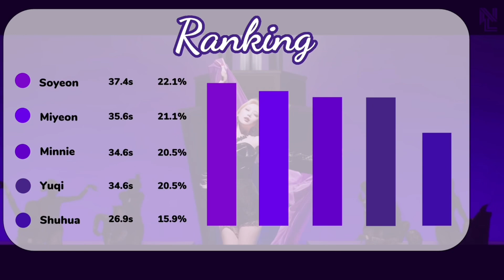How Would (G)I-DLE sing “GET LOUD” by KISS OF LIFE (Line Distribution)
Hello guys!

I stan : (G)I-DLE , MONSTA X , SF9 , CLASS:y , KARD , EXO , PENTAGON , BTS and TWICE.

For your requests, If I react on your comments it mean that I accepted. It may takes 5-7 days. Hope you guys understand🙏🏻 (I don’t take all the requests + I don’t do any groups or songs that I don’t listen to)